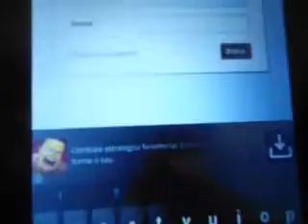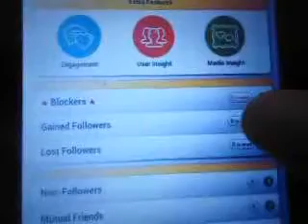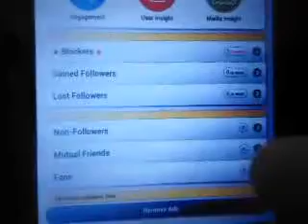como saber quem deixou de te seguir no instagram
canal se inscreve ai ---